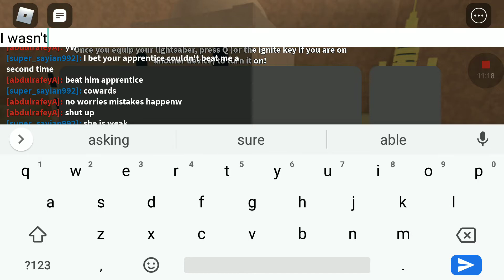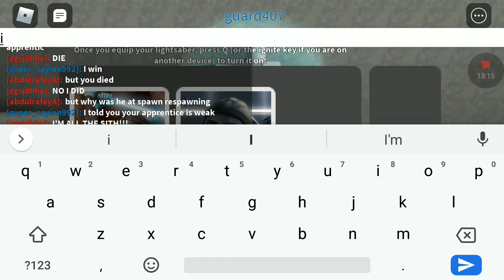Roblox clash of force gameplay